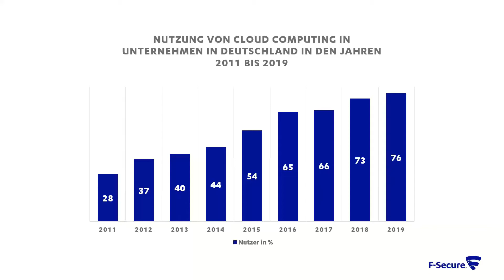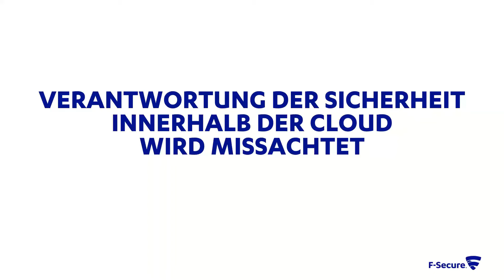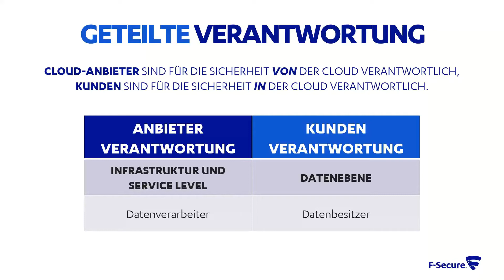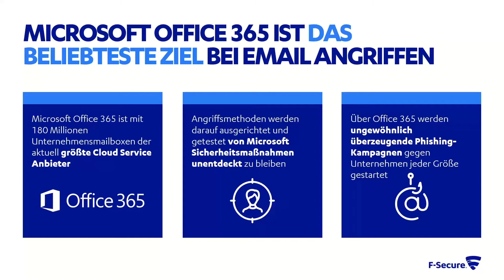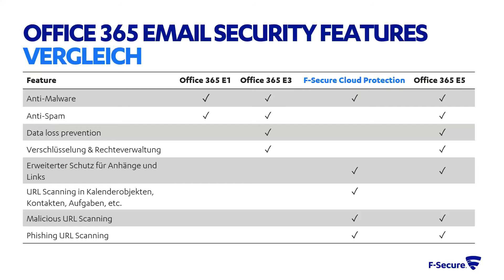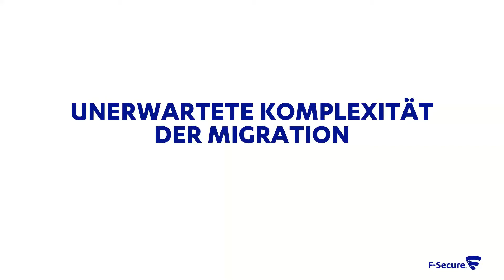F-Secure Webinar: Top Cyber-Sicherheitsprobleme bei der Migration in die Cloud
Immer mehr Unternehmen führen eine Multi-Cloud– oder Hybrid-IT-Strategie ein und migrieren in die Cloud - gerade auch um eine bessere Sicherheit zu erzielen. Doch häufig kommt es bei der Migration zu Sicherheitsproblemen.

Welches sind die größten Herausforderungen beim Wechsel in die Cloud und wie verankern Sie eine solide Sicherheitsstrategie?

Unser Experte Andreas Pasoldt gibt nützliche Informationen und Tips rund um die Sicherheit in der Cloud, um so die Cloudtechnologie zum vollen Vorteil nutzen zu können.